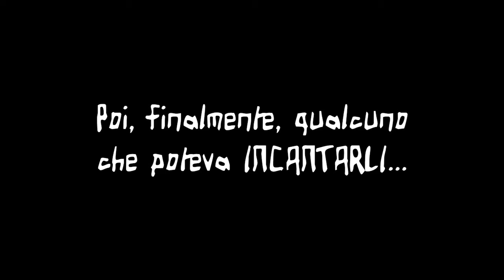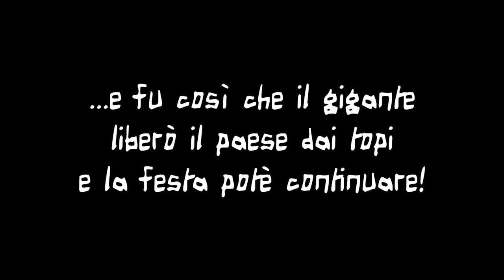Parata del Pifferaio Gigante di Hamelin - San Quirico Sonato 2015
Ecco cosa succede a mettere insieme i musicisti di Prima Materia con gli artisti di Pigmalião Escultura que Mexe, dal Brasile!
Questo è il risultato di una settimana di laboratorio per la costruzione del pifferaio gigante e dei topolini-musicisti, nel corso della quinta edizione di San Quirico Sonato, la festa di Prima Materia a S. Quirico in Collina, Montespertoli (FI), 23-24 maggio 2015.